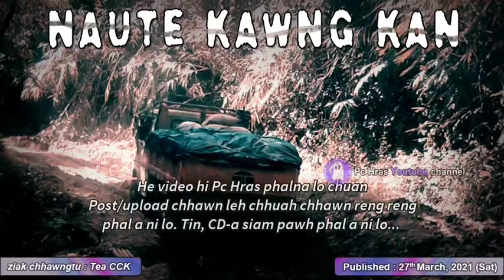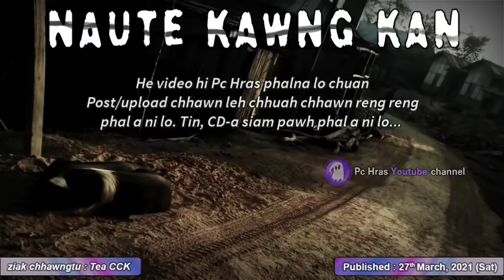Naute kawng kan : True Story (by Tea CCK)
Adventure of two drivers narration in Mizo language

〽️usic provided for my channel by Ben Opa